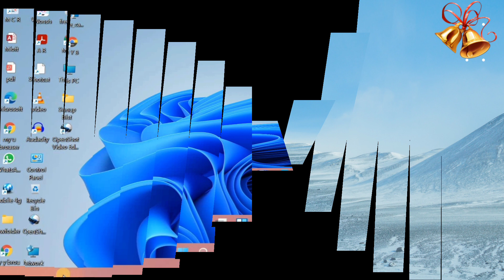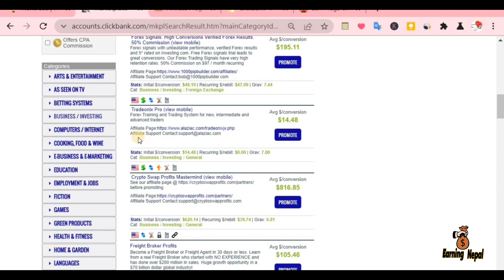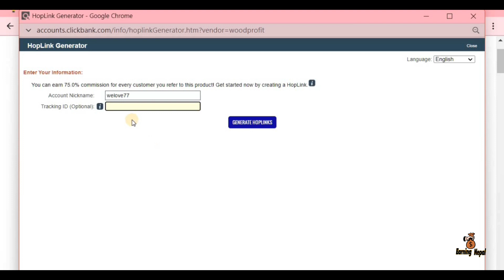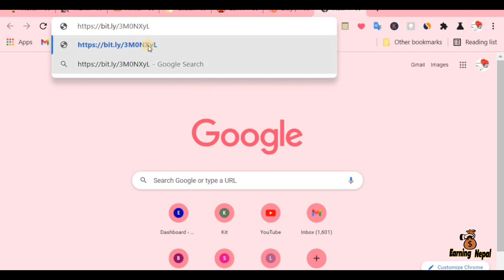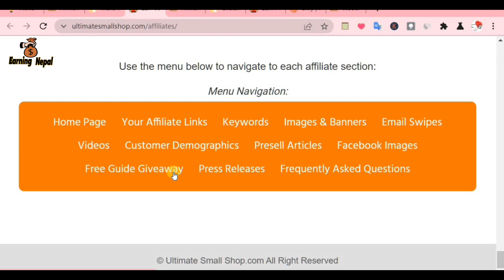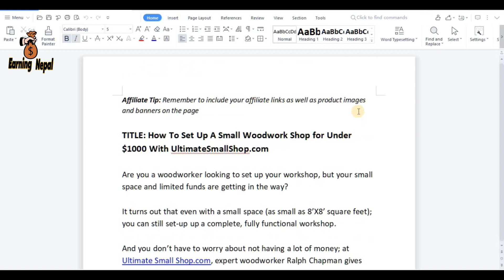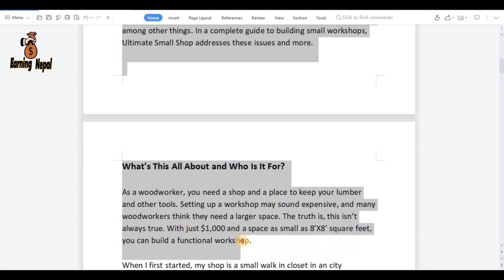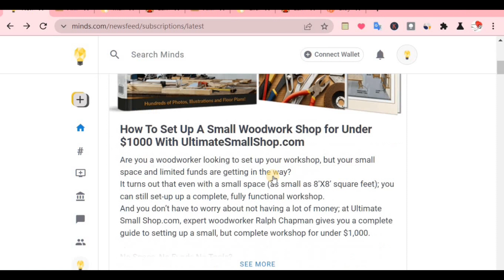Affiliate Marketing Tutorial For Beginners 2022 (Step by Step) Nepal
There's tons of different ways to get started with affiliate marketing. In this video I'll show you the fastest way to your first $1,000 in commissions.
This isn't like any of the traditional methods you normally see, in fact you DON'T even need a single follower to make this work.

Whatjobpays1000aday? HowcanImake1000adayfromhome? HowcanImake$1000adaypassive?
If you  have any feedback and questions after watching this video, my contact link is below!